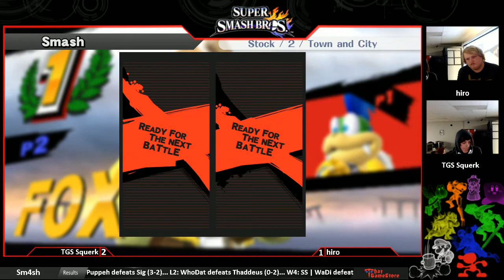Friday Night Sm4sh @TGSVA 11/4/2016 Full Stream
That Game Store
5278 Fairfield Shopping Center
Virginia Beach, VA